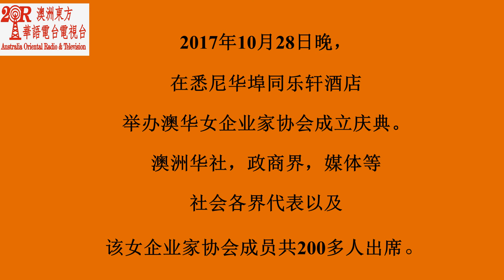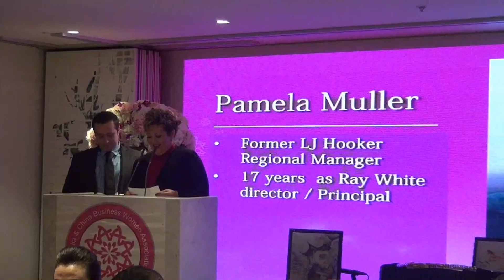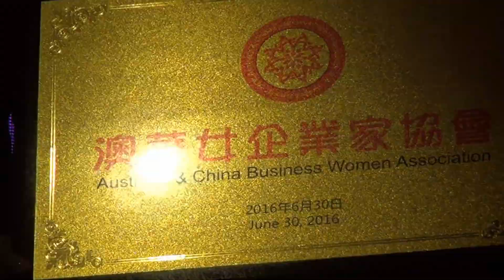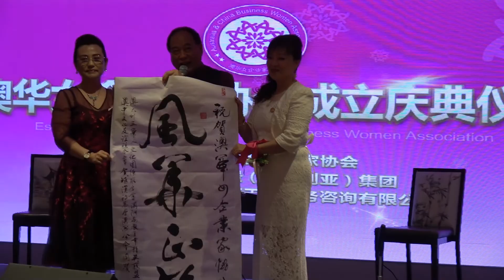171028-澳华女企业家协会成立庆典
2017年10月28日晚，在悉尼华埠同乐轩酒店举办澳华女企业家协会成立庆典。澳洲华社，政商界，媒体等社会各界代表以及该女企业家协会成员共200多人出席。